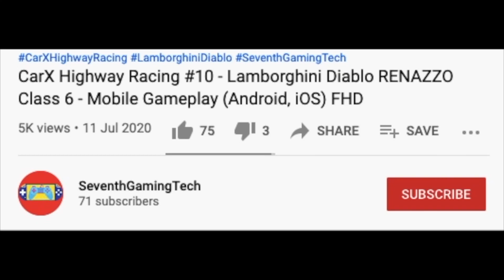Trash Truck Simulator 🚛♻️ 🚛♻️ 🚛 GAZOON Gameplay (Android, iOS) FHD